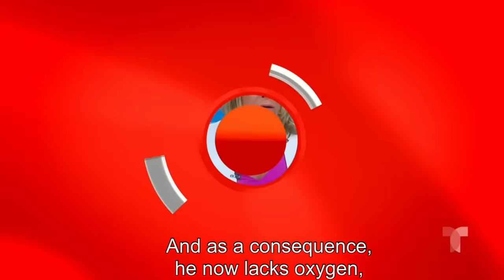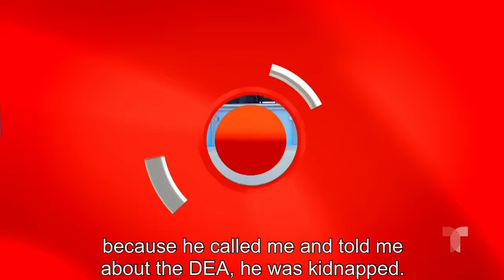Caso Cerrado Complete Case | Accidental Interview With The Cartel 🤕🎙📽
Official video of Telemundo Content Caso Cerrado. Kelvin is a journalist and has an online news site with his wife, Lorena sent him to interview a man without telling him that the subject is actually a drug lord.

Journalist ends up kidnapped for interviewing drug trafficker | Caso Cerrado | Telemundo English

Accidental Interview With The Cartel 🤕🎙📽 | Caso Cerrado | Telemundo English